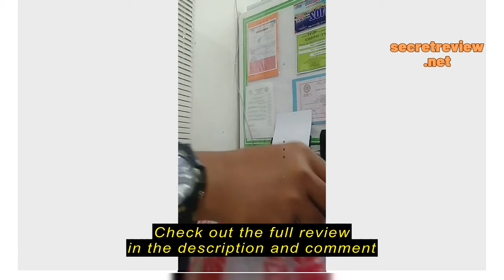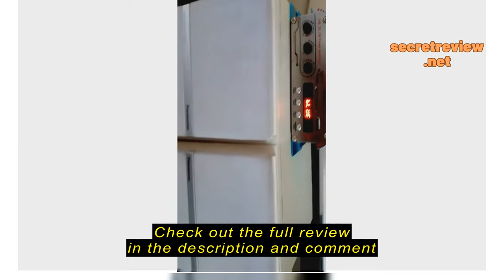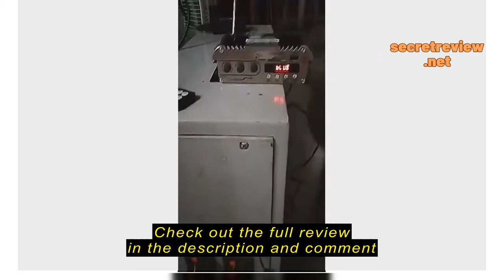Review Bosca 600W Bluetooth Power Amplifier 4 Channel Output C-521L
Bosca 600W Bluetooth Power Amplifier 4 Channel Output C-521L